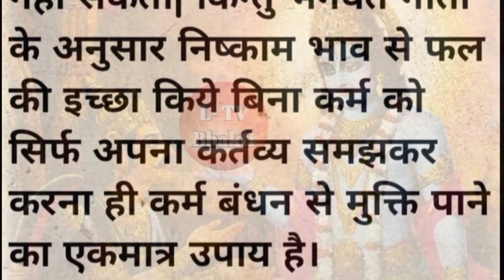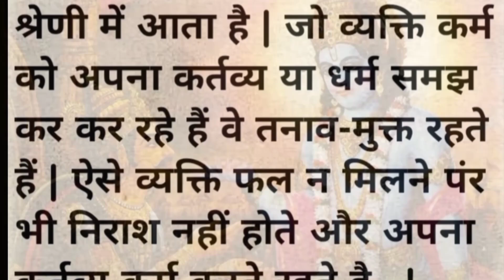कर्म फल से मुक्त कैसे हों ।। Bhagwat geeta ।।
Hindi kahani
Dharmik Kahaniyan
Bhakti kahani
Katha
Kahani
Bhagwat Geeta
Geeta
Anmol Vachan
Geeta ke anmol vachan

From Varanasi Uttar Pradesh